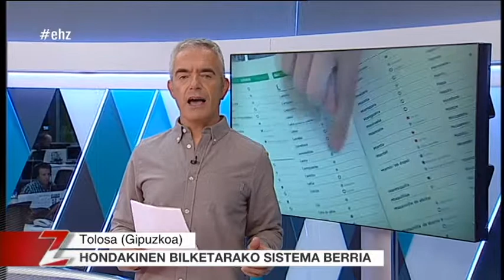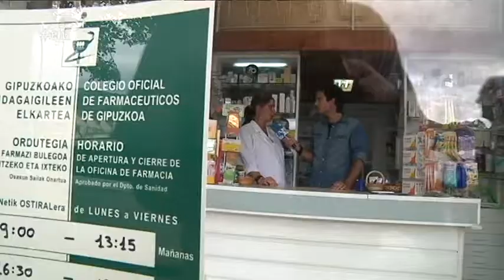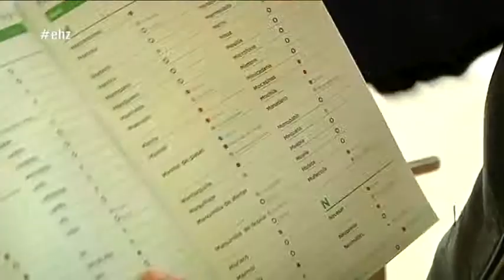Hondakinen bilketarako sistema berria abiatuko dute aurki Tolosan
Hondakinen bilketarako sistema berria jarriko dute martxan urriaren amaierarako Tolosan. Edukiontzi komunitarioen bitartez egingo dute bilketa berria. Hasi dira edukiontziak komertzioetan banatzen.